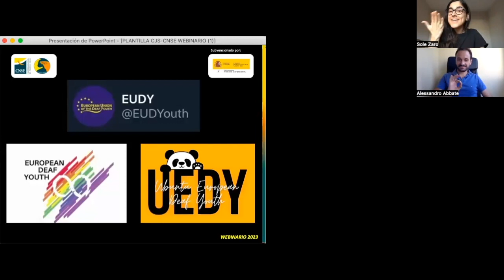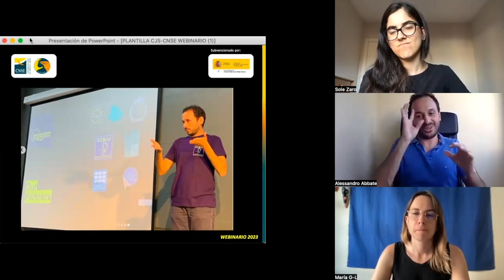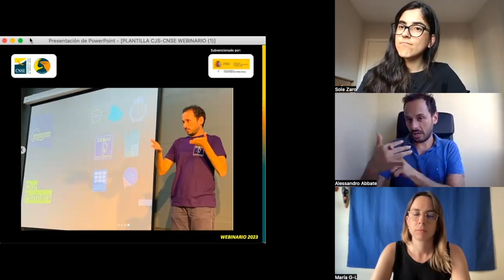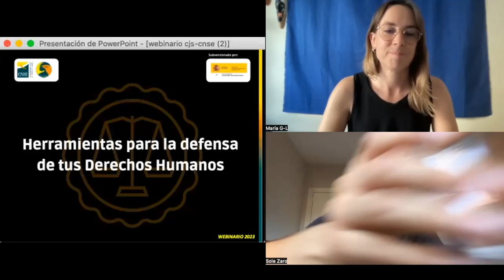Webinario DDHH CJS CNSE